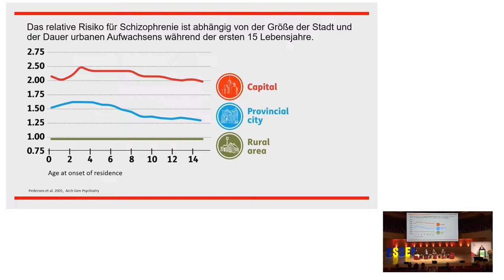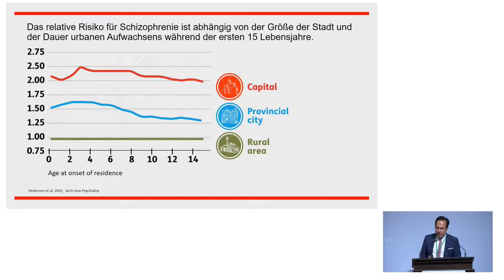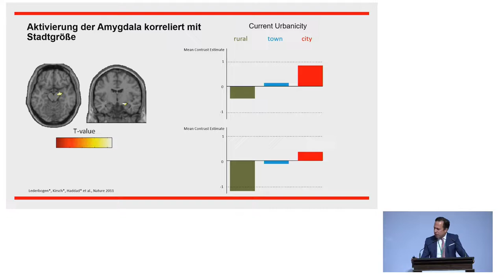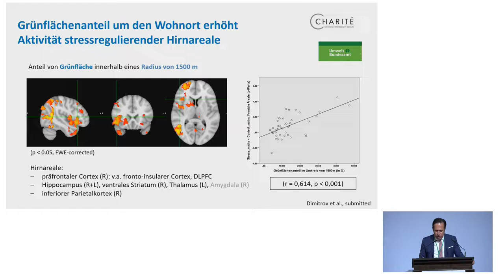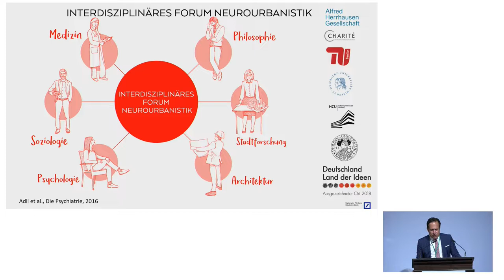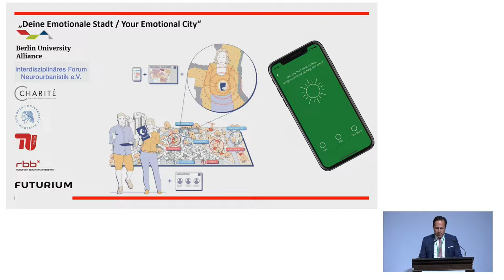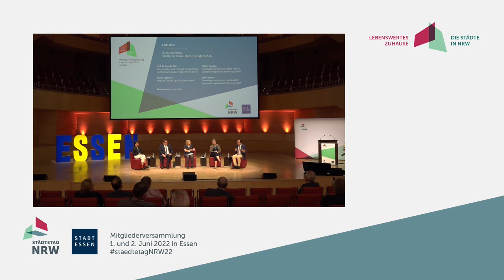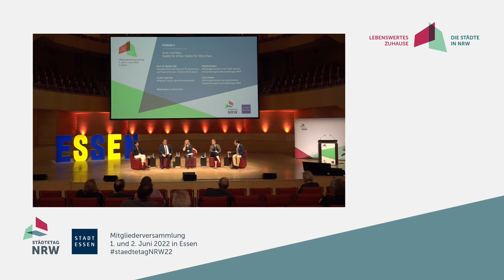Gesprächsrunde: "Grün und blau: Städte für Klima. Städte für Menschen."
Forum C: "Grün und blau: Städte für Klima. Städte für Menschen."

Gesprächsrunde bei der Mitgliederversammlung des Städtetages NRW am 2. Juni 2022 in Essen.

Wie müssen unsere Städte gestaltet sein, damit wir gut und nachhaltig leben? Was schützt vor Stress für Mensch und Umwelt? "Grün" und "Blau" in der Stadt schaffen Lebens- und Aufenthaltsqualität. Zugleich schützen sie das Klima und wirken den Folgen des Klimawandels entgegen. Kluge, interdisziplinäre Strategien und Konzepte sind gefragt. Dies sichert Lebensqualität und persönliches Wohlbefinden. Grün und Blau sind elementarer Bestandteil einer zukunftsorientierten Stadtentwicklung, die das Klima und den Menschen in seiner Umwelt in den Blick nimmt.

Mit dabei:

- Prof. Dr. Mazda Adli, Stressforscher und Facharzt für Psychiatrie und Psychotherapie, Fliedner Klinik Berlin
- Sibylle Keupen, Oberbürgermeisterin der Stadt Aachen und Vorstandsmitglied des Städtetages NRW
- Kristin Lazarova, Mitglied Urbane Liga Alumninetzwerk
- Frank Meyer, Oberbürgermeister der Stadt Krefeld und Vorstandsmitglied des Städtetages NRW